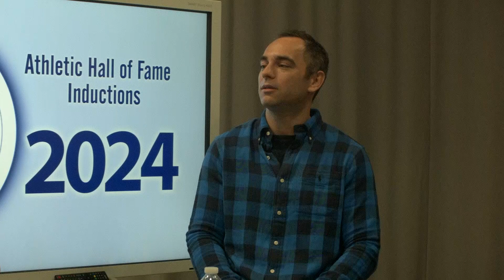Athletic Hall of Fame 2024 Inductee: Alex Gross